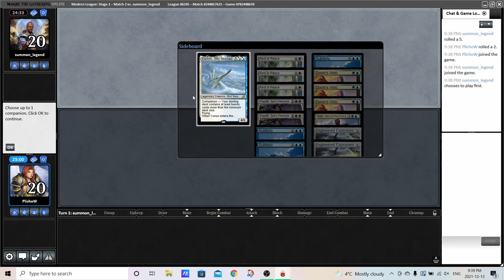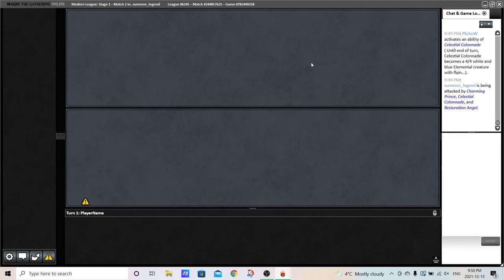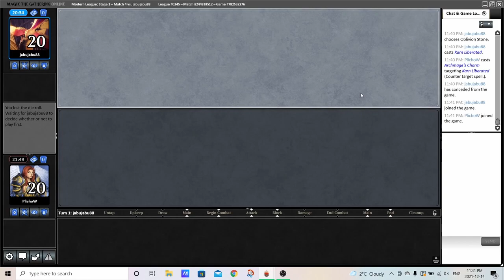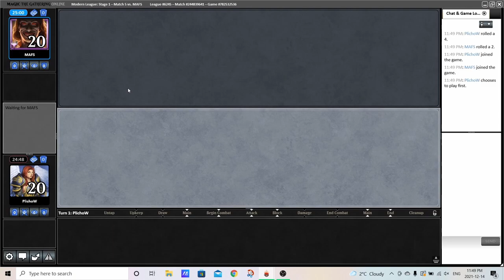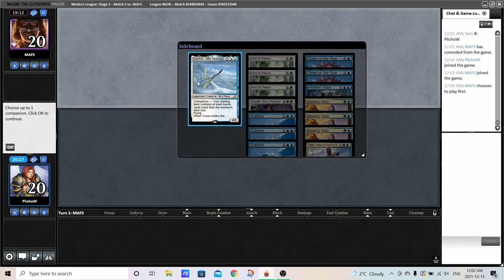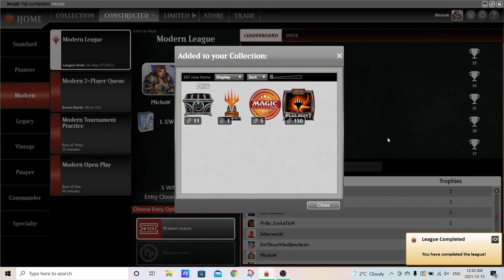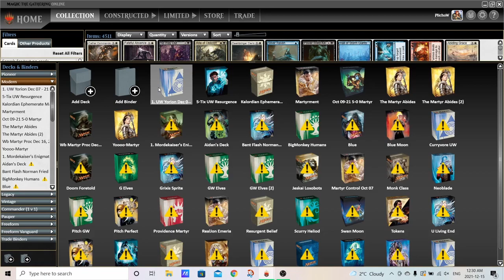UW Yorion 5-0 Modern League (Dec 15/21)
Doing a little Innovating and tweaked Curryvore's old UW Yorion list and took it through a modern league. Deck was pretty awesome, and I think i'll be playing this for a while going forward!

Decklist:
4 Prismatic Ending
4 Wall of Omens
4 Omen of the Sea
4 Spreading Seas
4 Counterspell
4 Fire / Ice
2 Charming Prince
4 Archmage's Charm
4 Teferi, Time Raveler
2 Vendilion Clique
1 Brazen Borrower
3 Restoration Angel
3 Supreme Verdict
4 Solitude
1 Yorion, Sky Nomad
2 Hallowed Fountain
1 Steam Vents
1 Castle Vantress
3 Celestial Colonnade
1 Hall of Storm Giants
3 Field of Ruin
4 Flooded Strand
2 Glacial Fortress
2 Mystic Gate
1 Ketria Triome
1 Raugrin Triome
4 Polluted Delta
1 Scalding Tarn
5 Island
1 Plains

2 Elspeth, Sun's Nemesis
3 Rest In Peace
3 Subtlety
3 Dovin's Veto
2 Engineered Explosives
1 Teferi, Hero of Dominaria
1 Yorion, Sky Nomad *Companion*